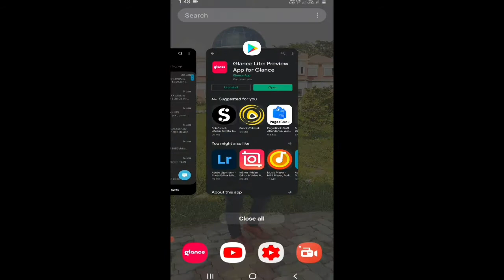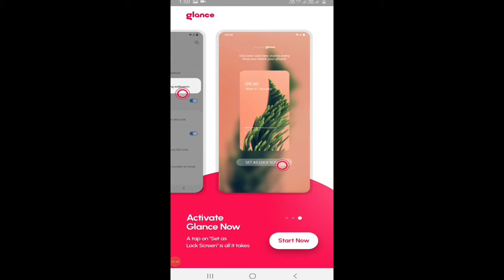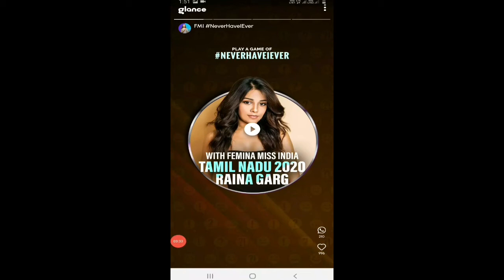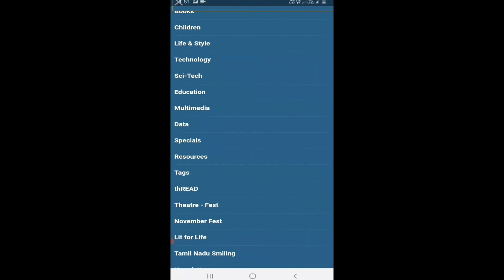Glance App kaise use kare | How to use Glance app | Technical Mohsim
Cover topic...

2:- WhatsApp के i बटन के बारे में काश पहले पता होता | WhatsApp I Button tricks

3 :- WhatsApp चलाते हो तो profile trick सीख लो देख कर चौंक जाएंगे | whatscrop ping app | WhatsApp | Technical Mohsim

4:- Facebook me dark mode kaise on Kare | How to dark mode in facebook | Facebook dark theme

5 :- फोन स्क्रीन पर 2 बार दबाओ फिर देखो कमाल देख कर चौक जाओगे | J Touch | j touch app use kiyse kare

8 :- WhatsApp par khud ko unblock kiyse kare in